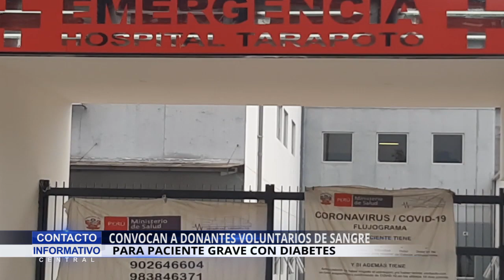CONVOCAN A DONANTES VOLUNTARIOS DE SANGRE PARA PACIENTE GRAVE CON DIABETES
Luz hidalgo Ríos madre de familia que sufre de diabetes, requiere dos unidades de sangre A positivo  para que sea practicado una operación en su pie derecho y será amputada porque más de un mes la señora tuvo una herida y se empeoró y hace dos días fue internada en el hospital minsa de Tarapoto. Según Modesta López Hidalgo, hija de la paciente relató lo ocurrido con su mamá. Y ahora ella clama ayuda de donantes voluntarios quienes tienen la sangre A+. Además los médicos ya no pueden salvar su pie y si o si será amputada por la gravedad de su infección. Asi lo informó su hija quien está al cuidado de su madre. Cualquier persona solidaria y que desea donar su sangre comunicarse al 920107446.
MODESTA LÓPEZ HIDALGO HIJA DE PACIENTE
INFORME: GUTI LINER
@Liner Gutierrez oficial